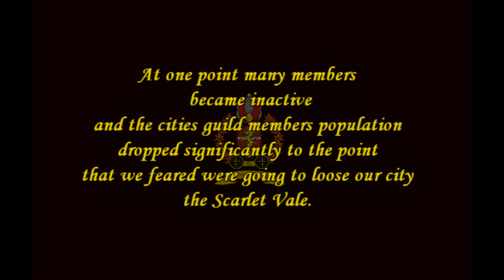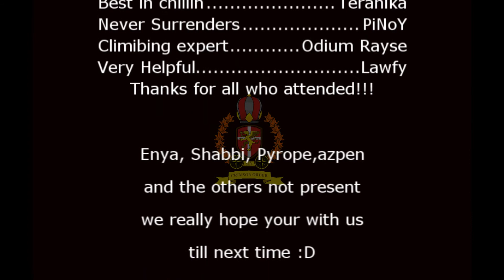Villagers and Heroes: Crimson Order”Celebrating becoming city again!”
Hi there!!! We are a guild in Villagers and Heroes US server 3. Like many other guild we went through many ups and downs BUT were still here!!! May all guilds be blessed and to our inactive members Crimson Order will continue to live in memory of you guys :)